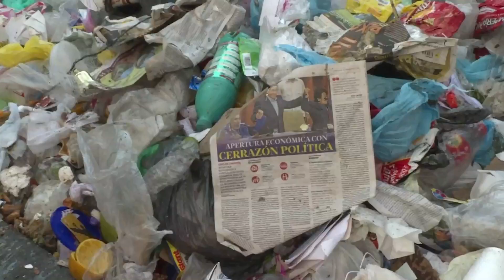BASURA EN QUERÉTARO: CAPITALINOS DESECHAN 383 MILLONES DE KILOS AL AÑO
La generación de desechos de basura es una práctica común en todo el mundo.

De acuerdo con un censo nacional realizado en 2020 por el Instituto Nacional de Geografía e Historia, se informó que diariamente se recogían más de 106 millones 500 mil kilos de basura al día en zonas urbanas